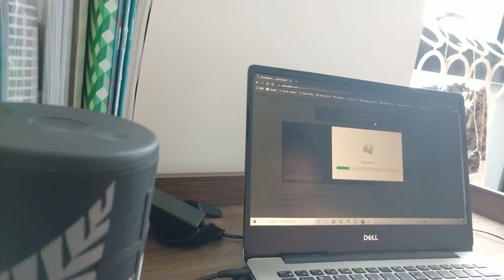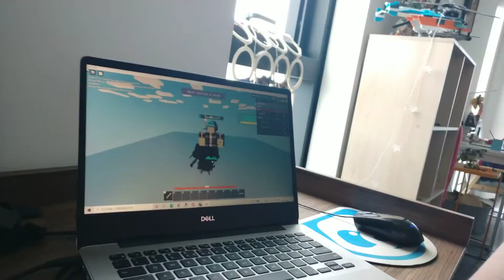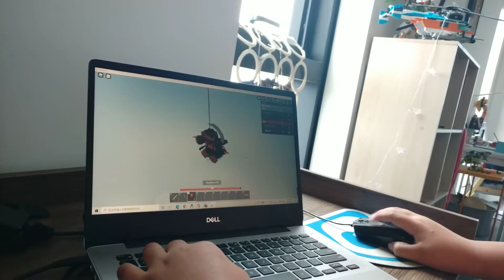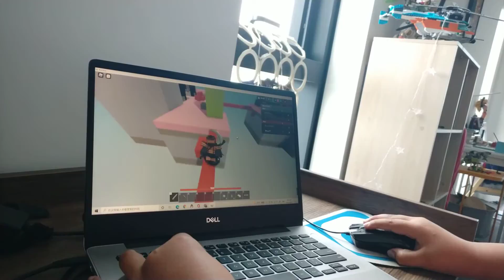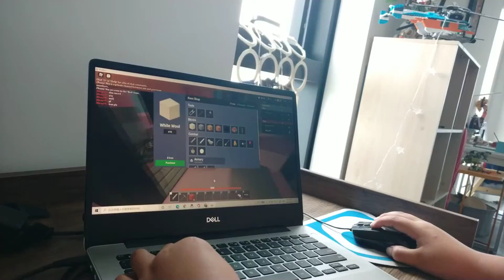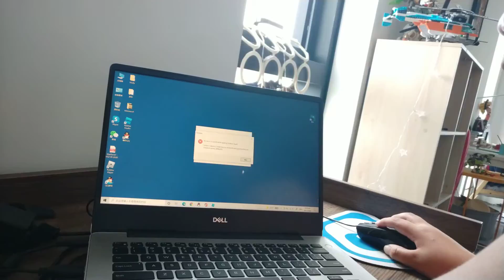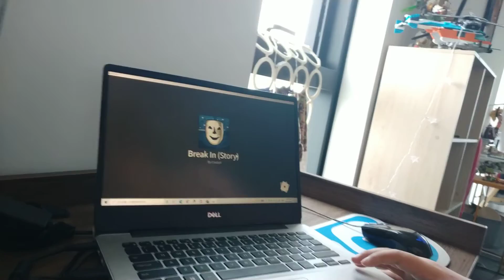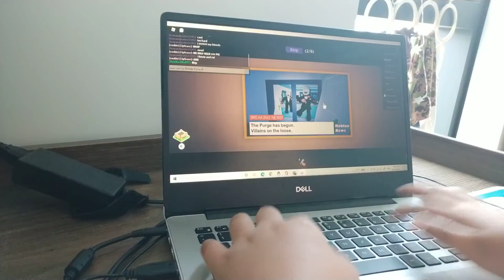part 5 a buncha games